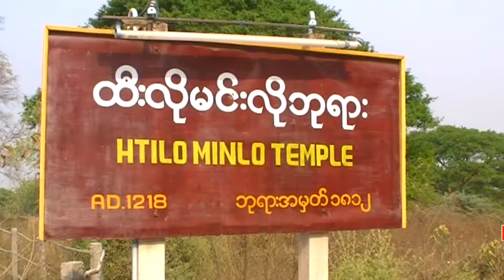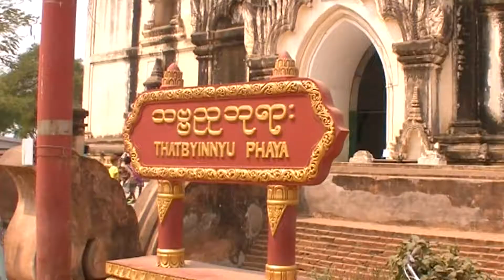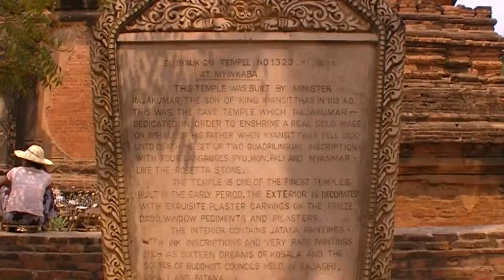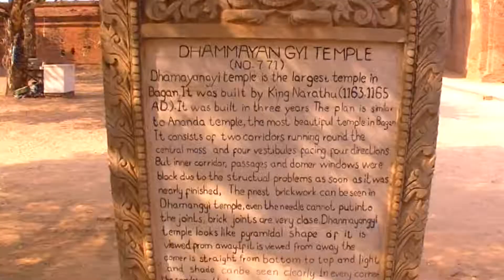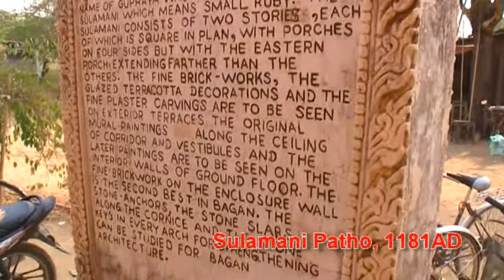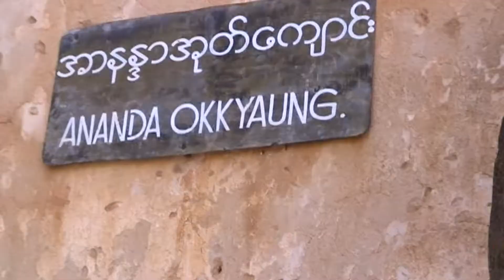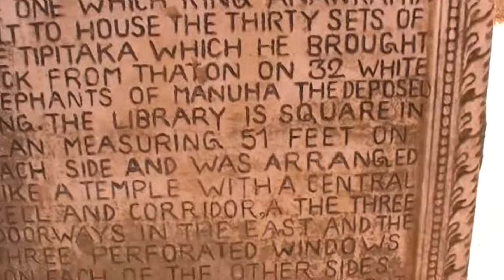Myanmar 2014 Bagan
Peter, Frank and Denham in Bagan, Burma, March 2014